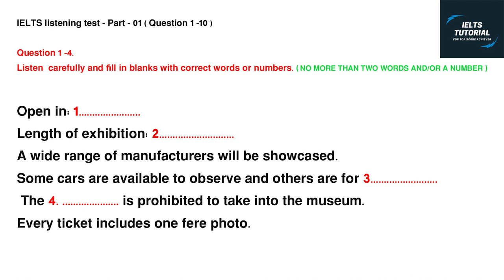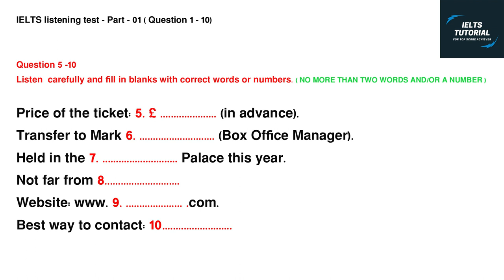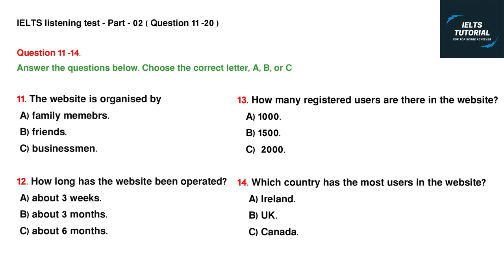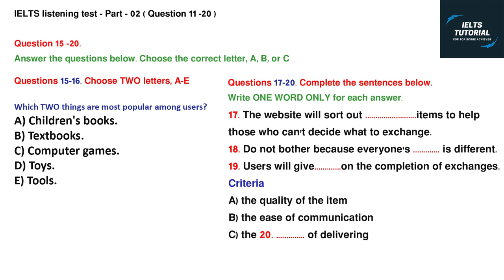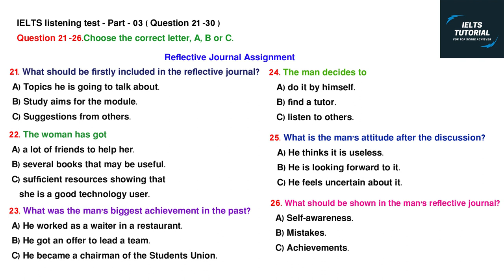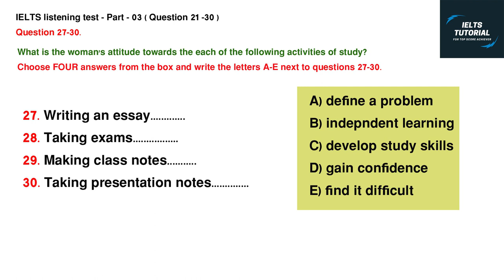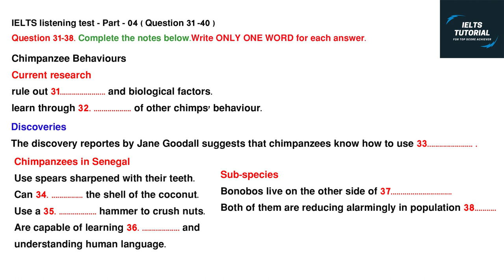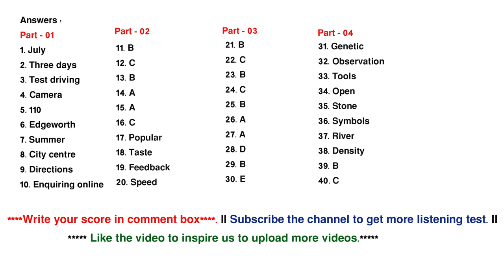Full length real IELTS listening test 2020 with answers II 24.07.2020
Full length real IELTS listening test 2020 with answer II 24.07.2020
The test is in four parts. The parts are:
1. Part – 01
2. Part – 02
3. Part – 03
4. Part – 04
You will listen just one time. So listen carefully and give answer correctly. There are no negative marks in incorrect answer. So try to give all answer.
Give the full test and check your answer with the correct answers that has been added at the end of the video. Must practice the test and find out where you have made mistakes. Keep practicing such a way to get an outstanding score in IELTS listening.